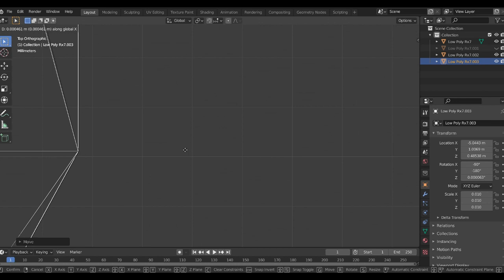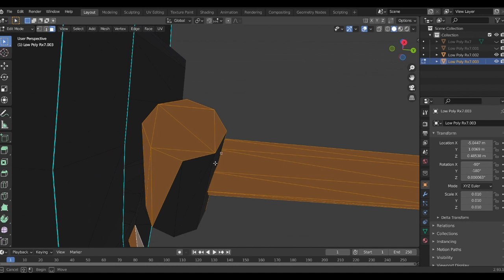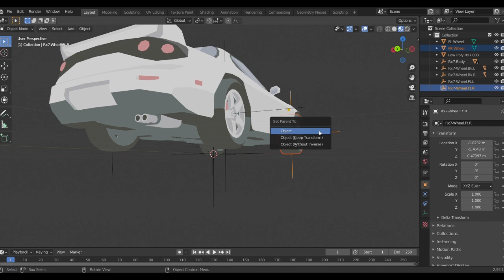[Blender] Rx7 speed rigging